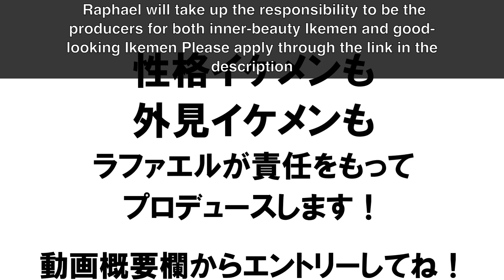Japanese Girl Define the term “IKEMEN” | Raphael Japan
What is "Ikemen"? Let's ask some Japanese girls their view.